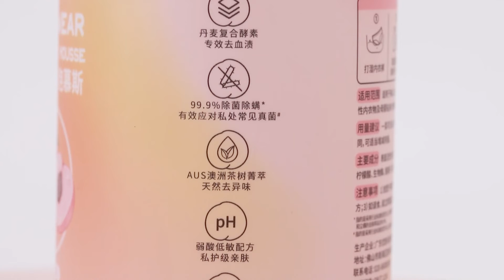Lingerie Laundry Mousse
Automatically foaming especial for underwear detergent mousse, contain tea tree oil and bio enzymes helps to remove bacteria and mite. Keeping long lasting freshness.